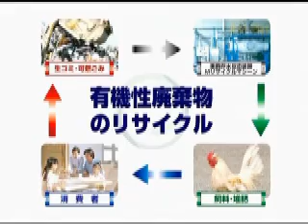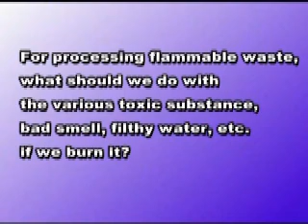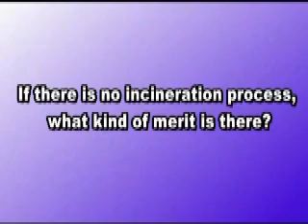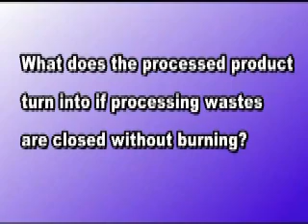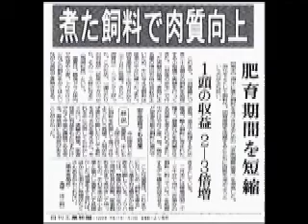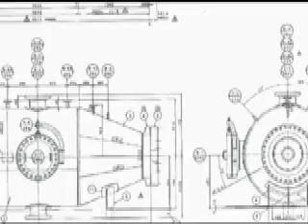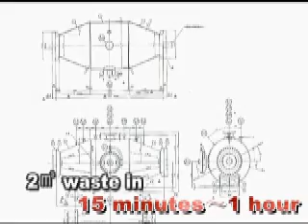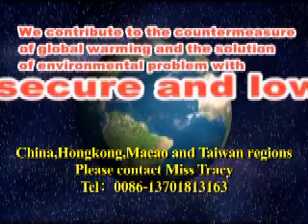MRM Promotion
Contribute to the global warming countermeasures and the global environment
Sub‐critical water Reactor M RECYCLE MACHINE